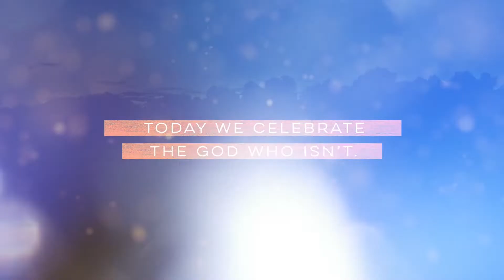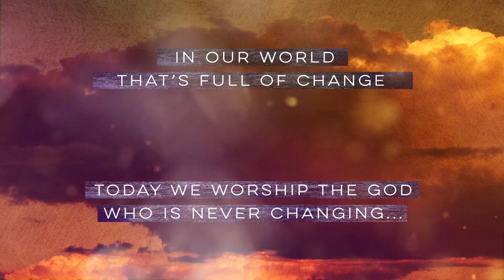Water's Edge Online Experience (Easter Service 4/4/21)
Week 1 of Recalculating Series